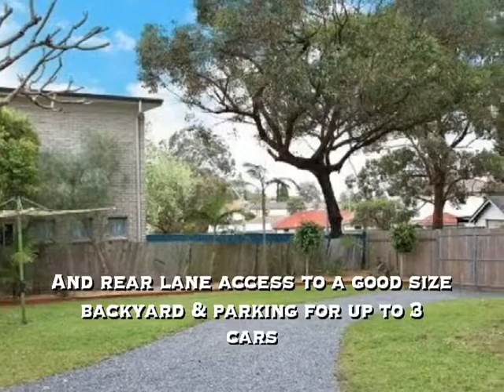Property For Sale - 650 Victoria Road, Ermington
650 Victoria Road, Ermington,
Professionals Ermington
Professionals Realty Group

Be quick - this renovated home is sure to sell fast. With not a cent to spend you will be impressed by the functionality and convenience of this great home.

Features include:
- Solid concrete construction
- 2 good size bedrooms
- Near new kitchen with stainless steel oven, cook top and rangehood plus wine rack
- Neat bathroom
- Polished timber floors throughout
- Good size lounge and dining area with split system air conditioning
- Internal laundry
- Rear lane access to good size backyard with established gardens and parking for up to 3 cars
- 476m2 (approx) block in central location - within walking distance to shops and schools with city bus at your door

A great opportunity that you won't want to miss.